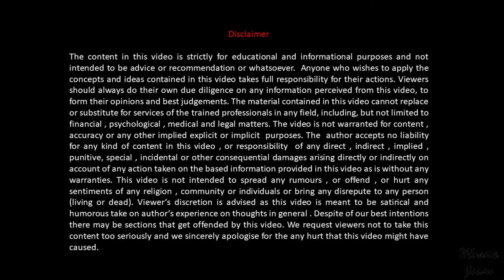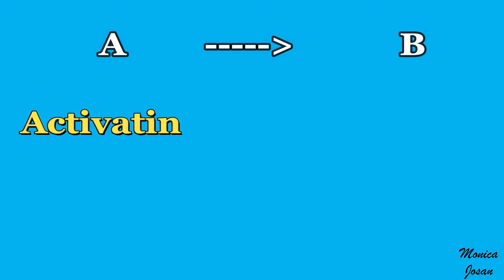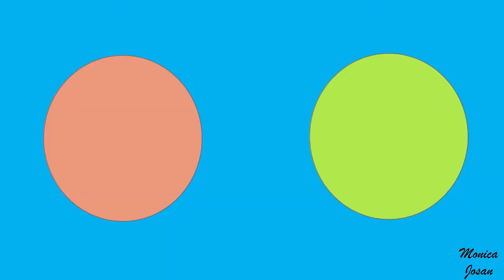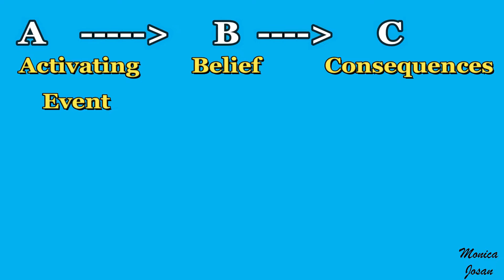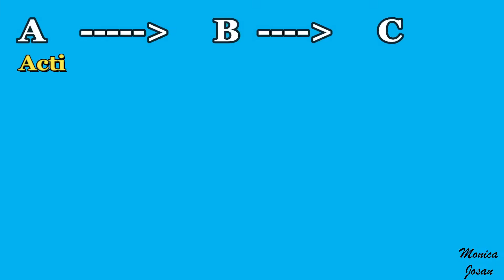ABCDEF Model Rational Emotive Therapy Cognitive Behavior CBT Hindi ignou MA Psychology Monica Josan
RET - Rational Emotive Therapy in Hindi - Cognitive Behavior Therapy

IGNOU  MA Psychology 2nd Year - MPCE - 021 MPCE -022  Group B Counselling Psychology in Hindi
Unit 3   - Theoretical Approaches to Counselling in Hindi
UNIT 2 - INDIVIDUAL AND GROUP TECHNIQUES IN COUNSELING AND GUIDANCE